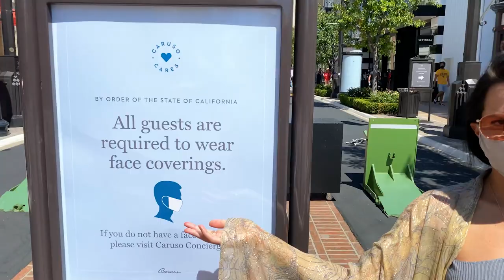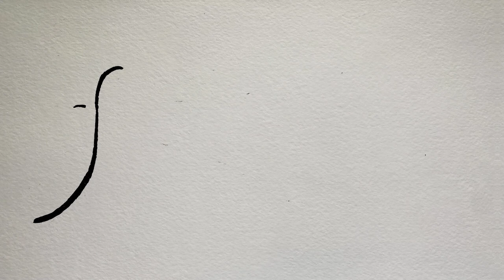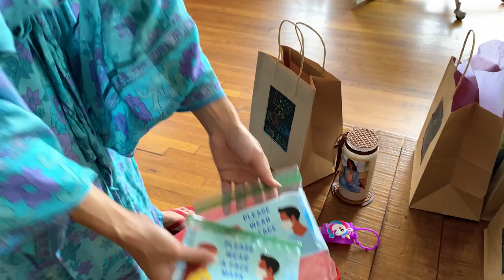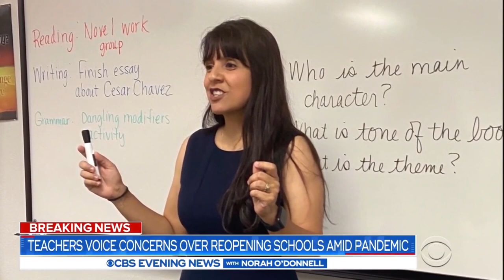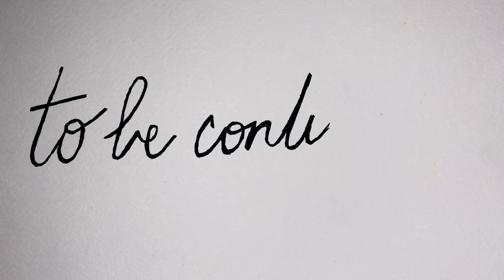For Alma Episode 4 | Social distance baby shower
Paola and Jamie document being pregnant during the 2020 pandemic.
A Dos Almas Films production
Directed and produced by Paola Baldión & Jamie Toll
Written & narrated by Paola Baldión
Score by Daniel Velasco (Prof. U. de Los Andes)
Post Producer: Eric Wolfson
Editor: Andrew Lin
Cover Photo: Mariangela Quiroga